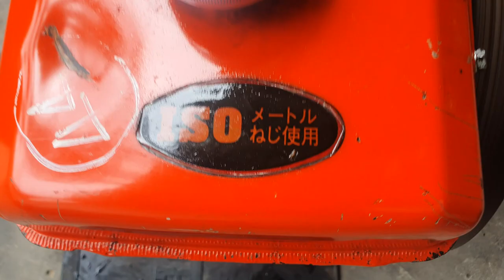Máy dầu ER40-A1 Kubota Nhật bãi 0886356707